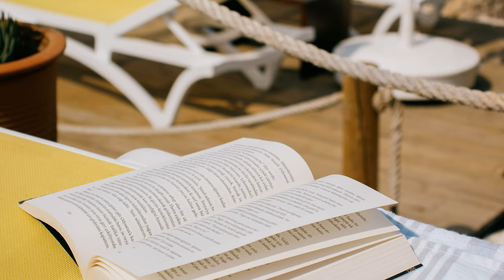Aquatic Anthology: The World of Sea Fish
Our oceans, vast and mysterious, are teeming with life forms that astonish and inspire. "Aquatic Anthology" sails into this world, spotlighting the diverse and fascinating community of sea fish. Each chapter unfurls tales of nature's ingenuity, resilience, and artistry, providing an intimate look into marine life's aquatic tapestry.
The journey sets anchor in the coral-laden paradises, where schools of brightly colored fish such as tangs, anthias, and gobies create a swirling spectacle of hues. Here, amidst the nooks and crannies of corals, tales of mutualism, camouflage, and courtship dances unfold.
As we drift into the vastness of the pelagic zone, the narrative introduces the ocean's swift and robust - the mackerel, the mahi-mahi, and the regal bluefin tuna. Their lives, sculpted by the demands of the open waters, embody speed, agility, and long-distance feats.
But to truly grasp the ocean's vastness, one must plunge into its depths. In this realm of perpetual night, wonders like the fangtooth, the deep-sea dragonfish, and the luminous lanternfish reign. Adapted to a world of cold silence and immense pressure, their tales are both eerie and captivating.
Interwoven with nature's narrative are human stories. "Aquatic Anthology" delves into the relationship that cultures worldwide have fostered with sea fish. From tales of mythical sea creatures to traditional fishing methods, from gourmet fish dishes to tales of sailors and fishermen, the book encapsulates the profound bond between humanity and the marine realm.
Yet, amidst these stories, darker currents emerge. The challenges of overfishing, pollution, and climate-induced changes present pressing concerns. The book doesn't shy away from these topics but addresses them head-on, underscoring the importance of marine conservation.
Enriched with vivid photographs, illustrations, and firsthand accounts from marine enthusiasts, "Aquatic Anthology" transcends mere documentation. It is an immersive experience, a deep dive into the heart of the oceans.
So, come aboard "Aquatic Anthology" and set sail into the world of sea fish. Discover, appreciate, and get inspired by the wonders of the deep. Let the waves of knowledge and passion wash over you.

0:00:00 sea waves and horizon
0:00:10 an atlantic spadefishes on a body of water
0:00:20 anonymous fishermen catching fish in rippled ocean in evening
0:00:30 azure rippling seawater in sunset light
0:00:40 scenic view of the coast
0:00:50 man fishing
0:01:00 fishing boat at sea
0:01:10 man riding motorcycle on beach during sunset
0:01:20 photo of gold fishes
0:01:30 underwater photography of a bull ray
0:01:40 an island with cottages and beach chairs
0:01:50 fishing boats docked on beach shore
0:02:00 cat sitting on stone fence post
0:02:10 man running on side of road
0:02:20 a pavilion n the middle of a sea
0:02:30 a boat with people on the water
0:02:40 person walking on jetty
0:02:50 rocky island on sea shore
0:03:00 food healthy fishing sea
0:03:10 a fishing boat on the sea
0:03:20 brown rock formation near body of water during night
0:03:30 man riding white surfboard
0:03:40 a fishing boat on the sea
0:03:50 woman in a jewellery lace swim suit posing in a sea
0:04:00 landscape photography of beach
0:04:10 small clown fish behind lilac anemone underwater
0:04:20 fishing nets on rippling water near boat
0:04:30 man sitting on rock while fishing
0:04:40 silhouette of man standing near body of water
0:04:50 fish pens on open sea
0:05:00 fishing boats on sea during sunset
0:05:10 grayscale photo of men fishing
0:05:20 sea lion on near seashore during daytime
0:05:30 odeceixe mar beach in portugal
0:05:40 book on beach
0:05:50 sea water garden animal
0:06:00 boats moored in the marina
0:06:10 a man in blue long sleeves fishing on the sea
0:06:20 blur photo of man fishing on sea
0:06:30 young man in shorts standing on a beach at sunset
0:06:40 sea shore in llandudno in wales
0:06:50 young woman in beige dress and headscarf posing with corals
0:07:00 yacht on sea
0:07:10 plate of sea food
0:07:20 foamy tide on sandy shore
0:07:30 fishing boat with equipment on ocean shore in sunlight
0:07:40 ferry sailing in istanbul
0:07:50 man throwing fishing net
0:08:00 person in orange jacket and blue denim jeans holding stainless steel cup
0:08:10 water waves on shore
0:08:20 woman in white dress sitting on rock
0:08:30 silhouette of man standing on seashore
0:08:40 blue ocean water
0:08:50 fishing sea man person
0:09:00 areal photo of sea wave
0:09:10 people at seashore in coastal town
0:09:20 storm clouds over exotic beach
0:09:30 drone shot of fish in the sea
0:09:40 photo of fishing boat on sea under white clouds
0:09:50 close up of water bubbles splashing